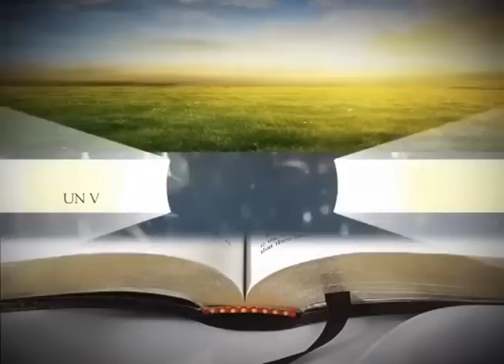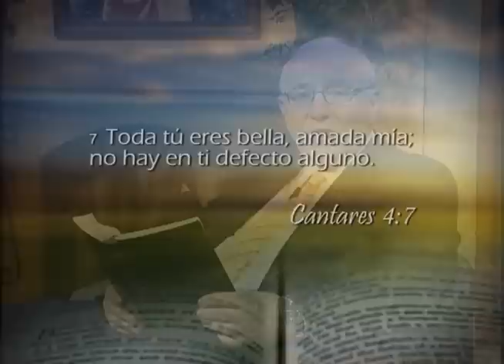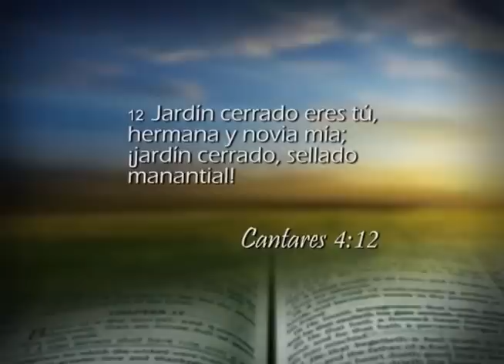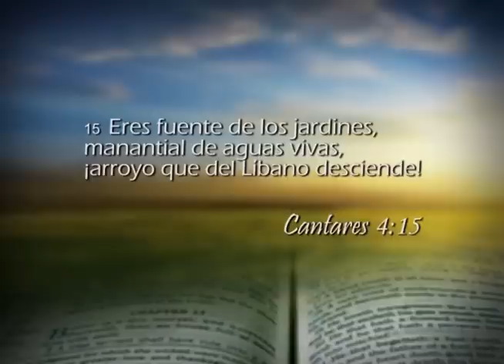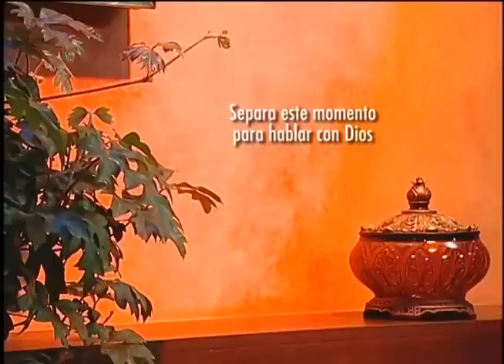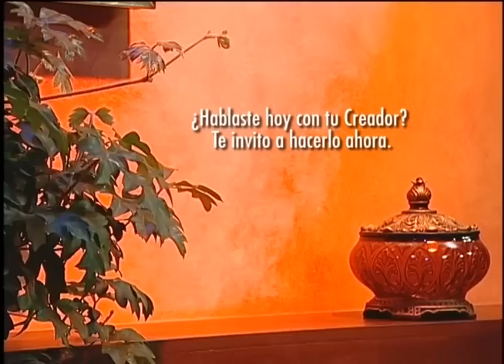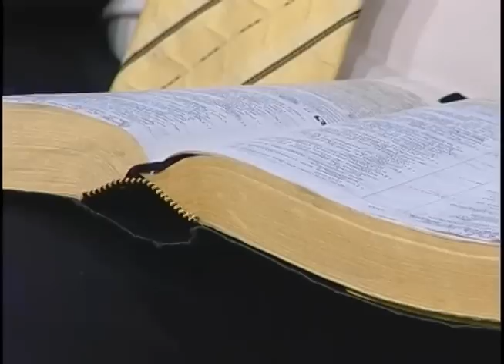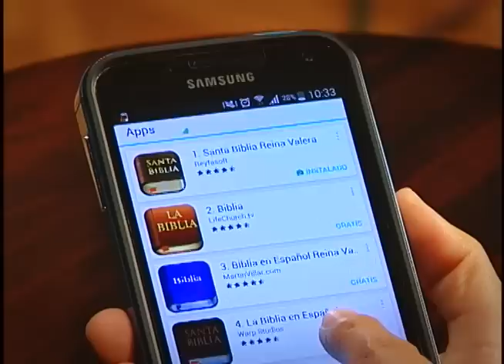Reavivados por su Palabra - 16/05/2017 - Cantares 4